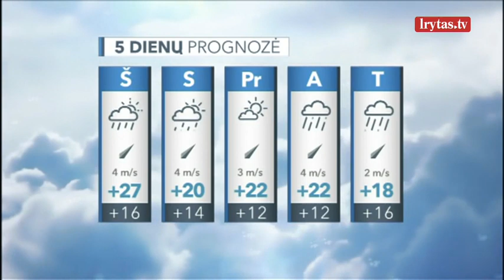Sinoptikai praneša: vasara nesitraukia, artinasi šiluma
Trečiadienį šalia mūsų šalies suksis žemo slėgio sūkurys. Nuo pat ryto danguje sukiosis gausios debesų gretos, saulė pasirodys tik kartais, didelė debesų dalis bus kamuoliniai lietaus debesys. Per visą dieną daugelį vietovių ne kartą nuplaus trumpi vasariški lietūs, didesnėje šalies dalyje pasigirs perkūnijos griausmas, vietomis lis smarkiai, per perkūniją vėjas stiprės iki pavojingų 15-18 m/sek. Dėl tankių debesų ir lietaus temperatūra nesugebės pakilti aukščiau 18-23 laipsnių. Nelyjant ir negriaudžiant pūs nelabai stiprus pietvakarių, vakarų vėjas.